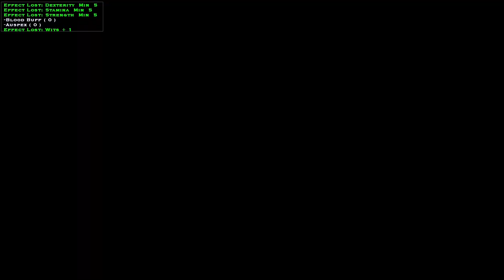Moris the Malkavian end game bosses Melee, Ming-Xiao and the Sheriff.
Recorded using my Standard Mod Patch. Moris is more suited for Ranged combat and she does these fights Ranged in this video